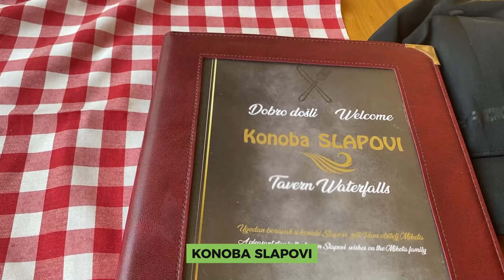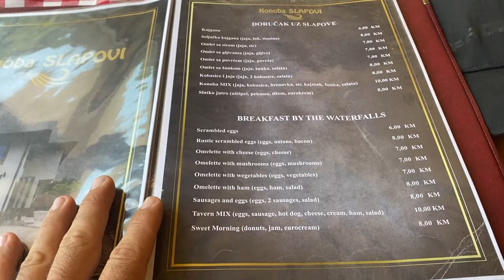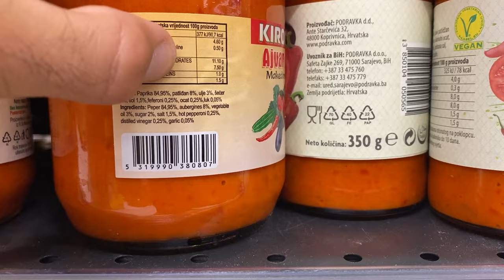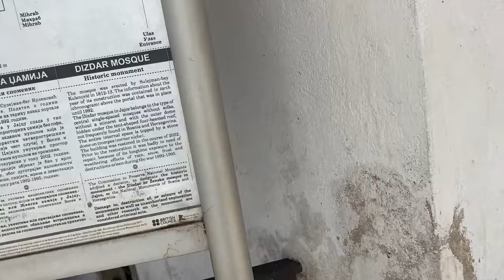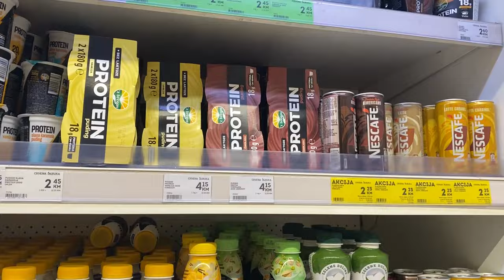ANALIZO LOS SUPERMERCADOS MÁS VISITADOS DE BOSNIA por ALEX YAÑEZ